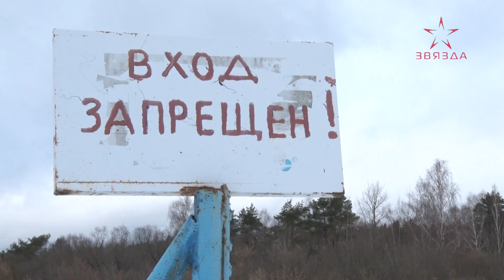Спасатели Новополоцка профилактируют несчастные случаи на воде (31.01.2023)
Из-за неустойчивых погодных условий на водоемах страны наблюдается разрушение ледяного покрова

В целом с наступлением зимней погоды на акваториях Витебской области уже утонили 6 человек.

Еще 8 граждан удалось спасти.

В Новополоцке, к счастью, несчастных случаев не зарегистрировано. В том числе благодаря системной работе всех служб профилактики.

Практически ежедневно в рейды вместе со спасателями Новополоцка выходят сотрудники ОСВОД и правоохранители. Разговаривать в основном приходится с рыбаками. Как показывает практика, до каждого удается достучаться.